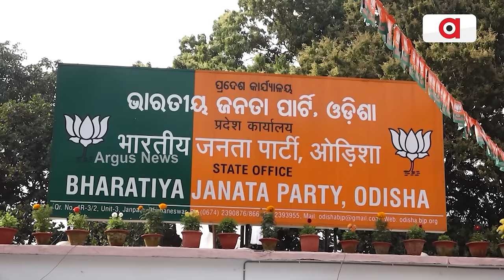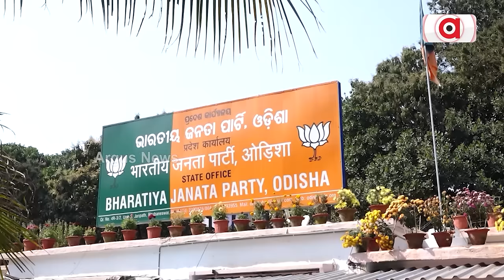ଟଳମଳ ବିଏମସି ମେୟର ସୁଲୋଚନା ଦାସଙ୍କ ଗାଦି ! || BMC Mayor || Sulochana Das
ସାଧାରଣ ନିର୍ବାଚନରେ ବିଜେଡ଼ିର ଶୋଚନୀୟ ପରାଜୟ ପରେ ଏବେ ଦଳ ଭିତରେ ଉଗ୍ର ହେଲାଣି ଗୋଷ୍ଠୀ କନ୍ଦଳ। ବିଜେଡି ସାଧାରଣ ନିର୍ବାଚନ ହାରିବା ପରେ ବଢୁଛି ଦଳୀୟ କନ୍ଦଳ । ଏପଟେ ଦଳୀୟ ଅନ୍ତକନ୍ଦଳକୁ ରୋକିବାରେ ବିଫଳ ଦଳୀୟ ନେତୃତ୍ବ ।